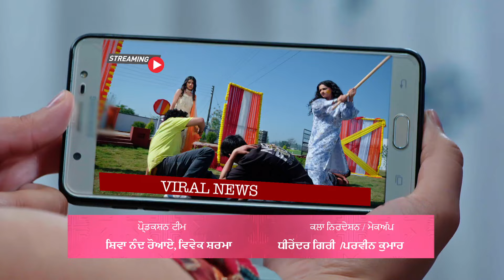Prabhjot होई jealous Keerat तों | Dilan De Rishtey | Full Episode 128 | Zee Punjabi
The popular Romantic Serial DilanDeRishtey telecasted on ZeePunjabi played by the popular actors Jasmeen Maninder PrinceSingh. In this Episode you will see, Why was Prabhjot jealous of Keerat? 😠💚 Uncover the reasons behind Prabhjot’s jealousy towards Keerat. Was it due to a personal rivalry, professional envy, or something else? Explore the dynamics of this jealousy and its effects. Watch to see how it unfolds!

Show Name : Dilan De Rishtey
Star Cast : Jasmeen, Maninder, Prince Singh, Deepak
Episode No : 128

The viewers who watched DilanDeRishtey have also watched other ZeePunjabi Serials